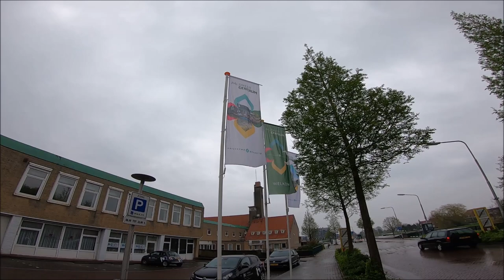Nat is OK!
Too Wet to sail but she needed secured.